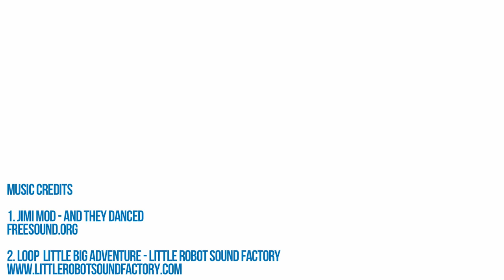Darum am 17.9 ein Zeichen setzen gegen CETA und TTIP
Jetzt wird über die Zukunft des Welthandels entschieden: Über unsere Köpfe hinweg wird über die Abkommen CETA und TTIP verhandelt. Wichtige Bereiche unseres Lebens sind betroffen: Unser Rechtssystem, die Landwirtschaft, die kulturelle Vielfalt, unsere Umwelt. Dagegen setzen wir am 17. September ein Zeichen. Mit sieben Großdemos bundesweit, in Hamburg, Berlin, Köln, Frankfurt, Leipzig, Stuttgart und München.

Wir danken ganz herzlich allen, die zur Entstehung des Videos beigetragen haben!